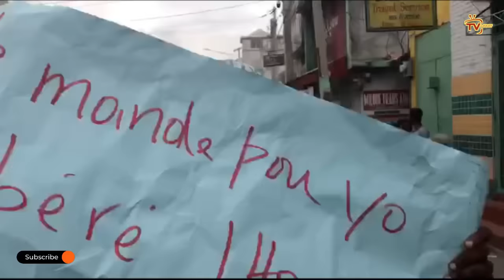Batay la chanje faz, Babekyou fèk mobilize pliske 600 sòlda pou bloke Palè Nasyonal, Konsèy la mele